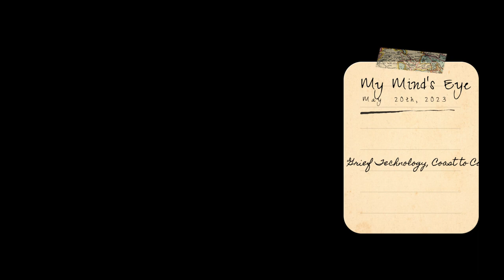My Mind's Eye 6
Vlog Commentary on "Grief Technology"